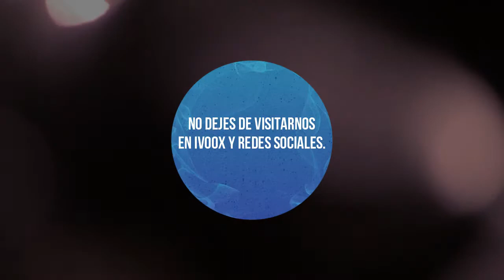El cinturon de san Erasmo.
Metodos de tortura de la santa inquisicion.